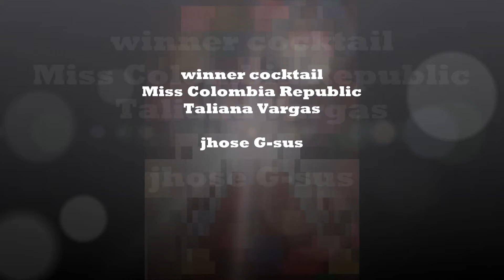Top 5 Actividad #1 - Cocktail de Bienvenida - Miss Universo Grand Slam I